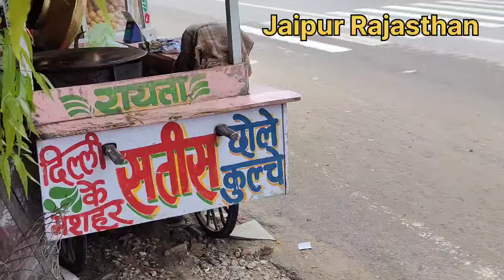Vaishali Nagar Jaipur Travel Vlog, Pink City Jaipur Rajasthan India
vaishali nagar jaipur travel vlog,
vaishali nagar jaipur shopping,
vaishali nagar in jaipur,
vaishali nagar market jaipur,
vlog in jaipur,
a day in jaipur,
jaipur city travel vlog,
shopping for jaipur trip,
jaipur travel vlog,
jaipur bagh vaishali nagar,
vlogs jaipur,
jaipur mall vaishali nagar,
jaipur sightseeing bus,
food in vaishali nagar jaipur,
jaipur travel vlog foreigner,
jaipur in a day,
jaipur travel blog,
jaipur vlogging,
what to wear in jaipur trip,
jaipur for 2 days,
mall of jaipur vaishali nagar,
jaipur destination wedding vlog,
shopping vlog in jaipur,
shopping challenge in jaipur,
visit jaipur,
jaipur vs udaipur travel,
jaipur clothing haul,
jaipur hotels budget,
1 day in jaipur,
1 day jaipur trip,
jaipur trip with friends,
jaipur complete tour guide,
c scheme jaipur food,
budget for jaipur trip,
jaipur itinerary 5 days,
jaipur itinerary 4 days